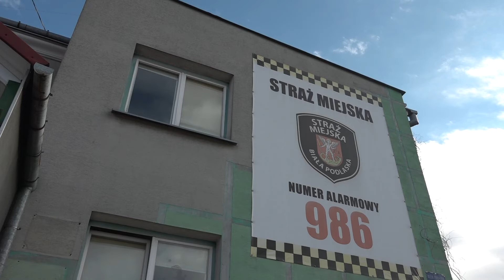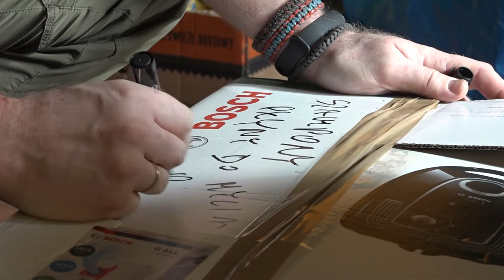Ludzie przynoszą wszystko co jest potrzebne.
24 lutego około czwartej rano Rosja zaatakowała Ukrainę. Wraz z postępami rosyjskiej inwazji, narasta kryzys humanitarny. Ludzie opuszczają swoje domy, szukają schronienia i pomocy.

Bezsilność wobec ogromu nieszczęścia, może czuć wiele osób obserwujących relacje z sytuacji w Ukrainie. Tak naprawdę jednak każdy z nas może coś zrobić, każdy może pomóc – czy to wysyłając darowiznę, czy angażując się bezpośrednio jako wolontariusz. Pomóc można na wiele sposobów, tak jak  to robią np. bialscy harcerze i mieszkańcy miasta.